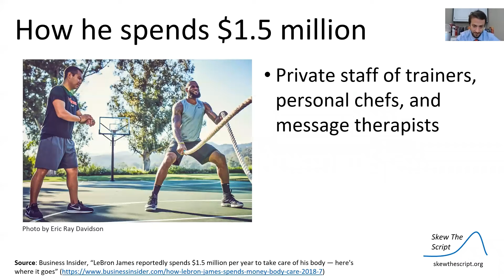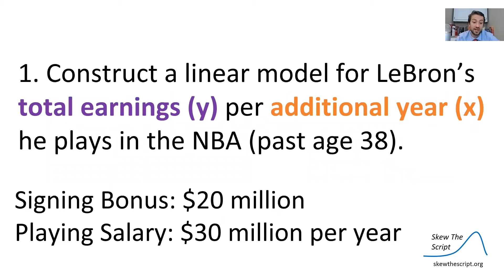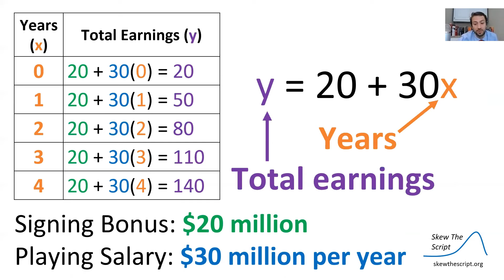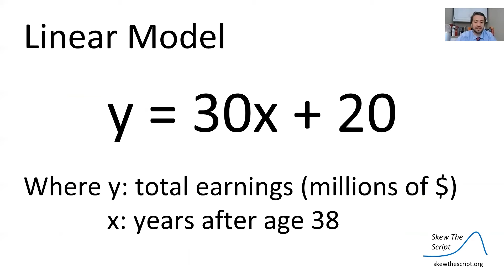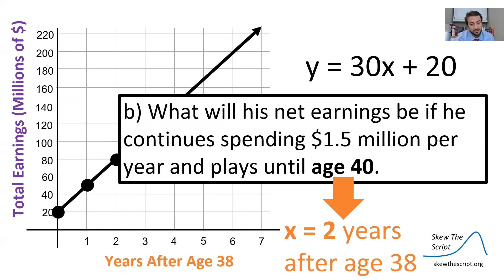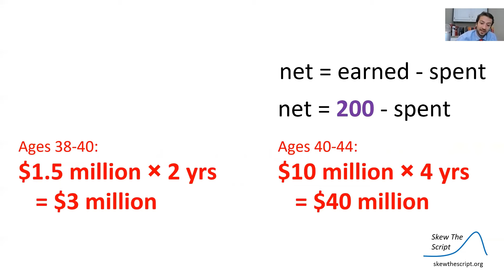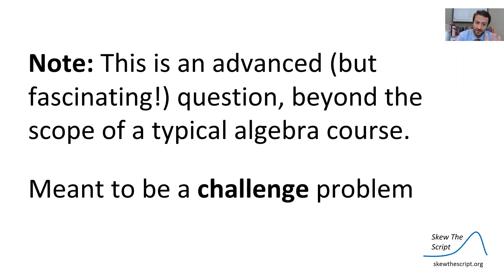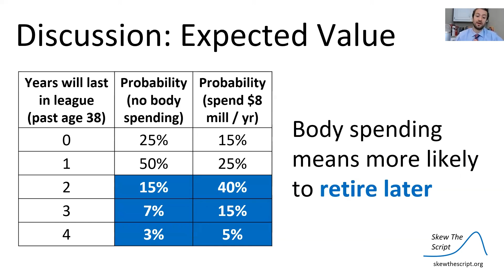Algebra 2.2 -Linear Equations (B)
Relevant topics: basketball, athletic spending, and LeBron James
Math topics: linear equations

Video by Matt DiSorbo
Music theme: "Something Elated" by Broke For Free

Timeline:
0:00 Introduction
1:00 Constructing a linear model
4:02 Graphing a linear model
4:33 Predictions with a linear model
8:06 Discussion (expected value)